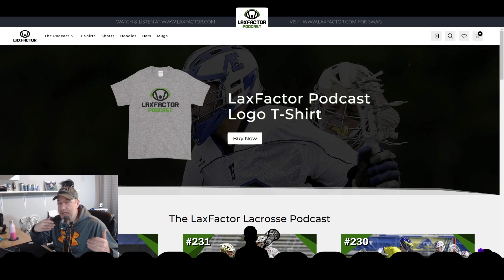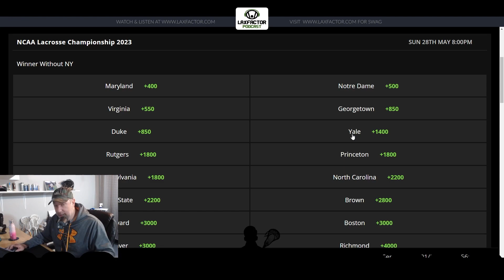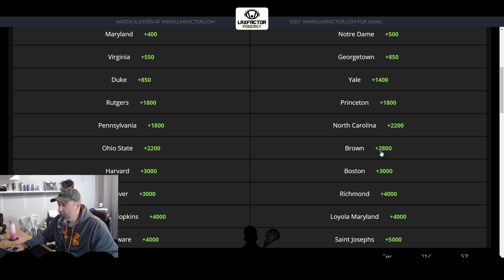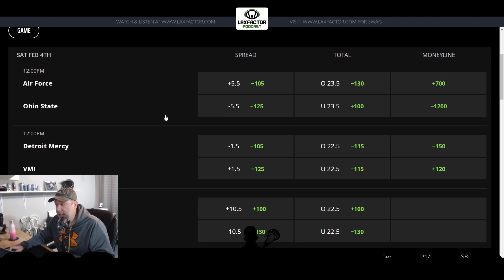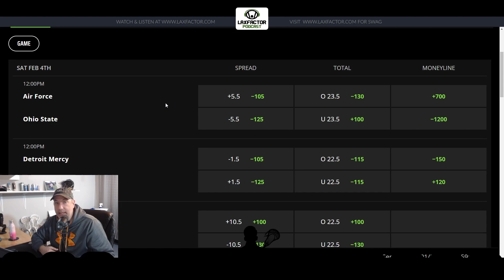Lacrosse Lines: College Lacrosse Futures Betting Research & Discussion (1/27/2023)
In this first episode of Lacrosse Lines, I'm going to talk a bit about futures odds for college lacrosse and where I think the smarter money is. This will never be betting or financial advice.  I'm not telling you what college lacrosse games to bet on.  I'm just sharing my views on the odds and my own experiences as a terrible sports better.

But for me with the futures odds, I like the odds they put out for Virginia and Georgetown.  Virginia at +550 and Georgetown at +850 seemed pretty solid.  I think Maryland being named the odds on favorite is lunacy with them sitting at +400 and who decided Notre Dame was the second most likely team to win the title this year? The odds for Maryland and Notre Dame prove the oddsmakers have no idea what they are doing, not yet anyway.

So I took out a futures bet on Virginia and Georgetown as I personally feel they are the two most likely teams to win it all in 2023.

NOTE, in this episode I didn't talk about Cornell's odds because they weren't on my screen because I'm in New York.  But I also don't think they are going to win the title.  So in future episodes I'll be sure to include NY contests as well as today they left all NY teams off my screen because I'm in NY and NY lawmakers are morons.

*Listen to the audio only podcast anywhere you find podcasts or here...*